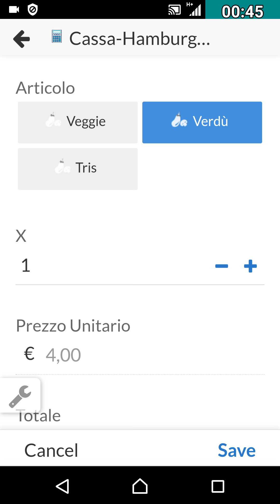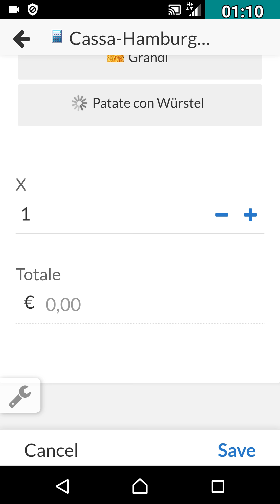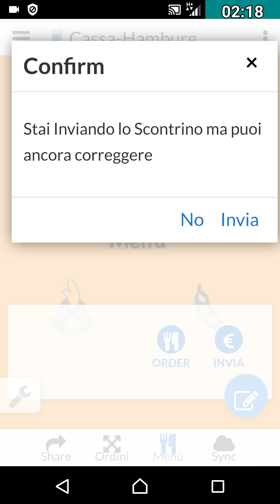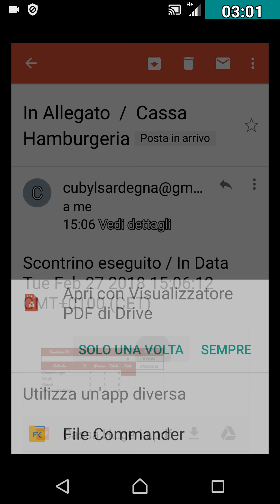Ancora un pezzo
Un altro pezzo del lavoro cubyl ma anche questo solo l'inizio